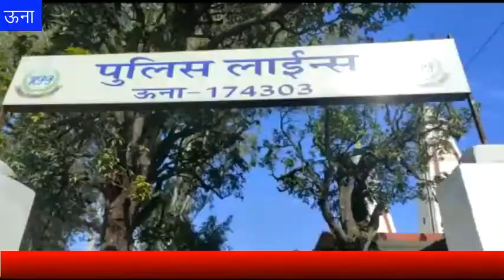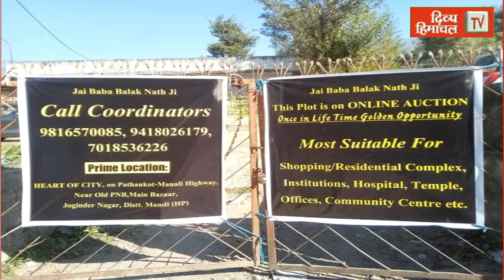HimachalNews: कोरोना की रोकथाम के लिए अलर्ट स्वास्थ्य विभाग, पुलिस कर्मियों के लिए रैंडम सैंपल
divyahimachaltv
dhtv,tvnews
local news
divyahimachalgoodmorning
khabre ftafat
divyahimachalgoodafternoon